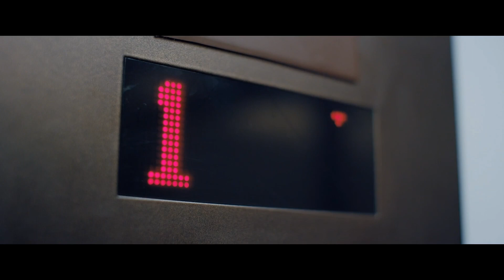Real Life Game - Late Shift | Part 1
This song do not belong to me. All deserved to music group (pixabay.com)